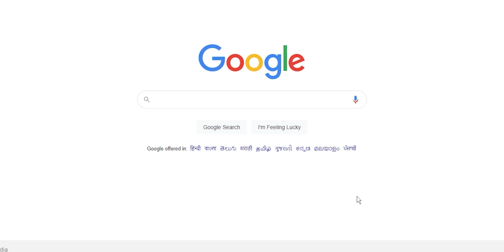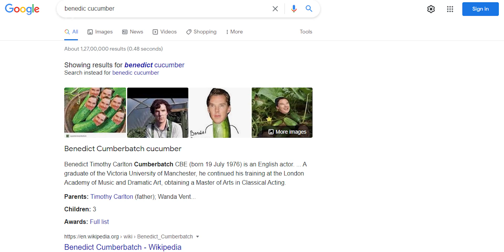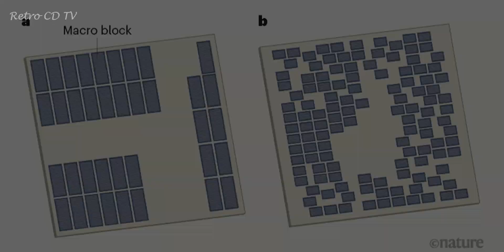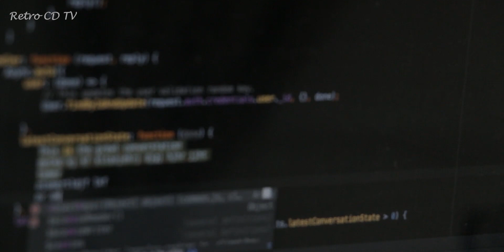Google's Processor is Made by an AI | Beginning of Something BIG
Today we're going to Know more about Google's New Processor in a fun and informative format.

By end of this video you'll know about Firm's Plans for Google's New Processor ,  and how this Technology can be used in the coming future.

Timestamps:
0:00 Intro
0:05 Cold Open
0:23 Google AdSense
0:49 Need for Automation
1:17 ML for Semiconductors
1:42 Outperforming Humans
1:50 Google's TPU
2:13 Chips Design as a Game
3:30 AI Accelerating itself
4:56 Elon Musk's Warning
5:42 Stay Tuned for More